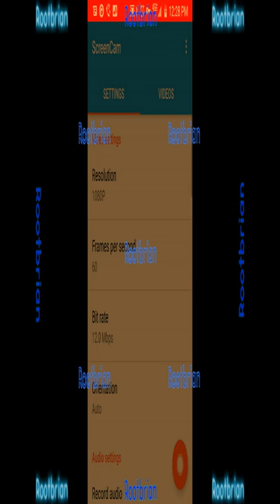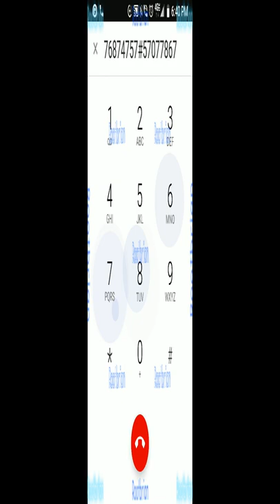Three scammers get dial bombed (audio quality sucks, WYSIWYG recording)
They didn't last long, some did however.